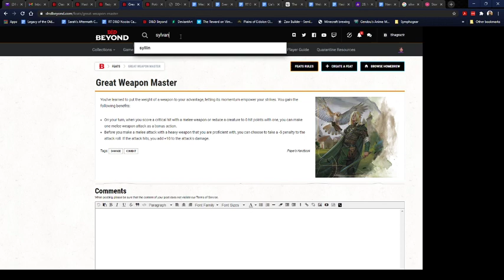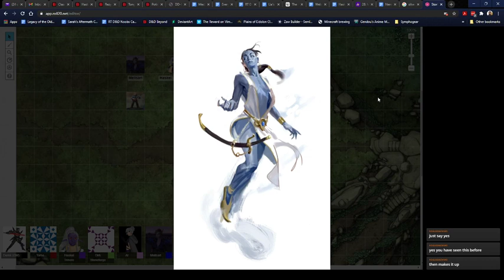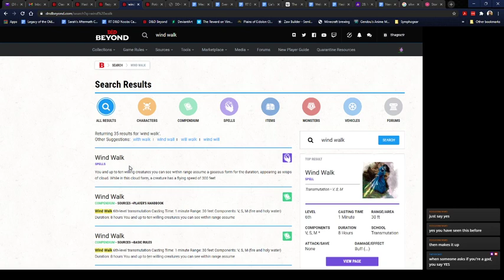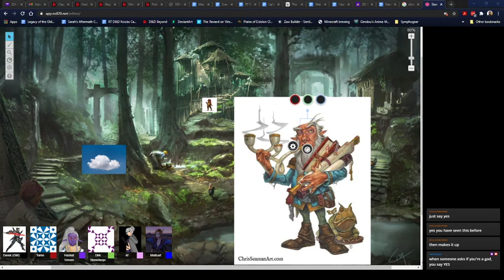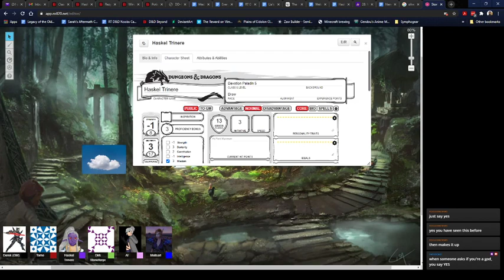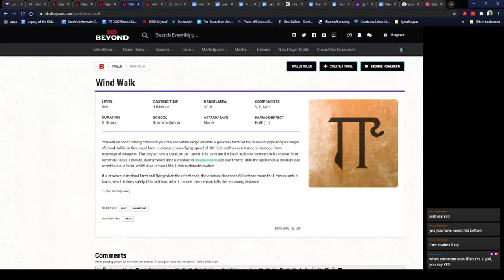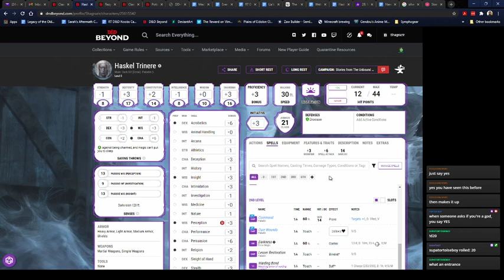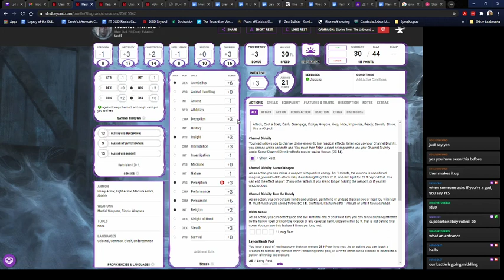Stories of the Unbound Shores, Ep. 31